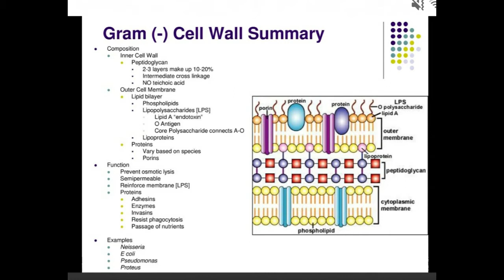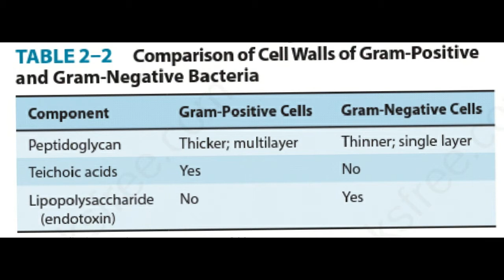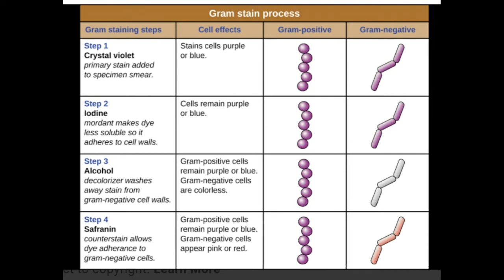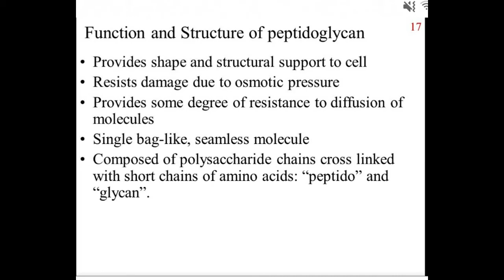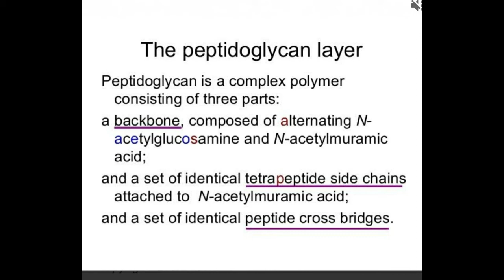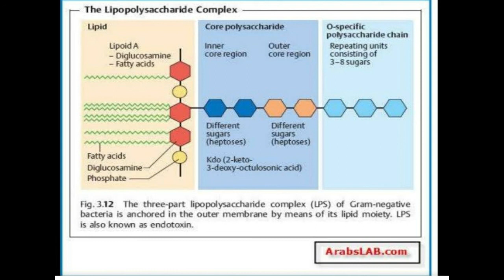Bacterial cell wall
All you need to know about the bacterial cell wall.